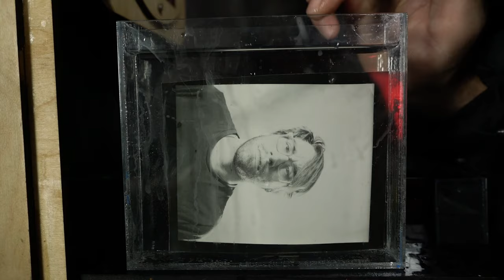ABQ BOX CAMERA ASSEMBLY MANUAL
This is the Assembly Manual for the Albuquerque Box Camera.